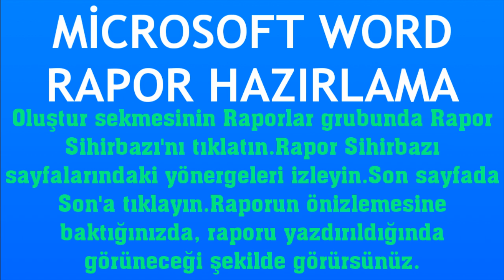Microsoft Word Rapor Hazırlama Nasıl Yapılır?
Merhabalar bu videomuzda sizlerle birlikte microsoft word rapor hazırlama nasıl yapılır sorusuna yanıt vermeye çalışıyoruz.İyi Seyirler Dilerim.

word rapor nasıl hazırlanır
word rapor oluşturma
word rapor ekleme